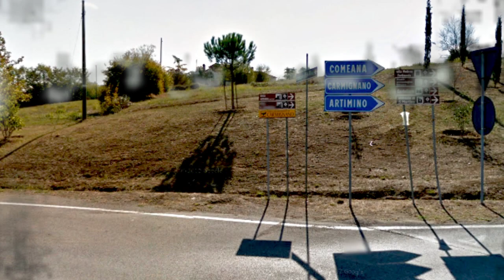i fichi secchi di carmignano